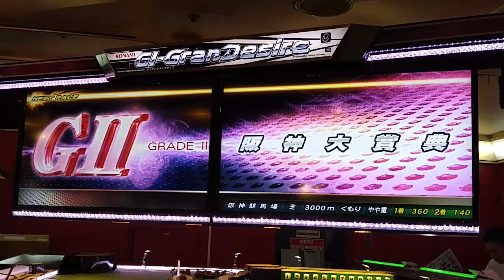GI グランデッツァ(3)